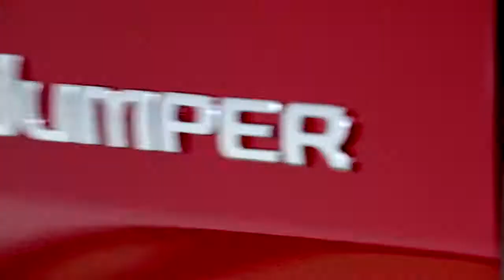Ny Jumper 2014 - Omfattende testing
Nye Citroën Jumper lanseres juli 2014. Nå med 250.000 km garanti (5 år)